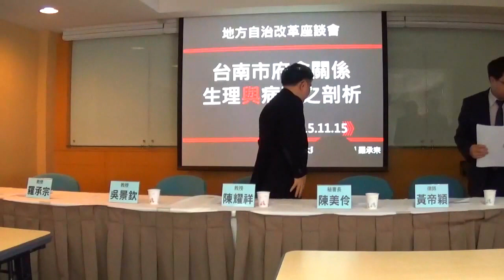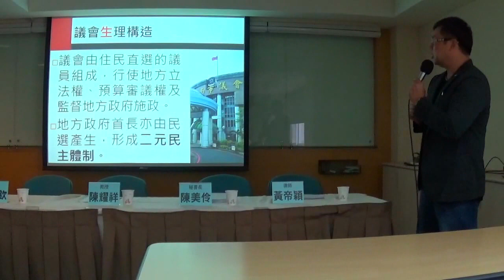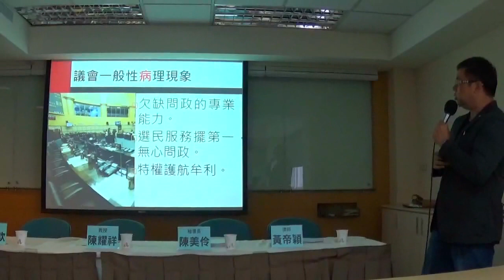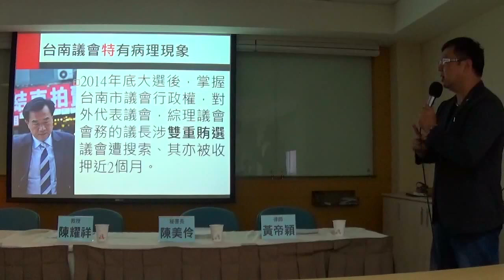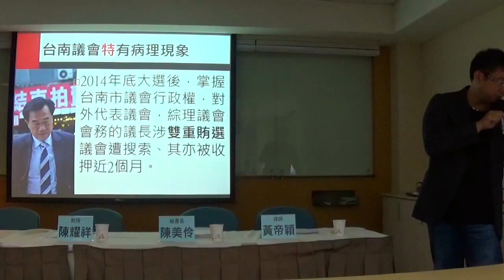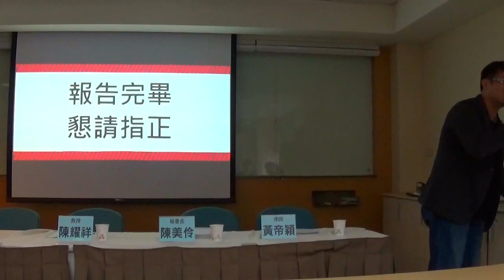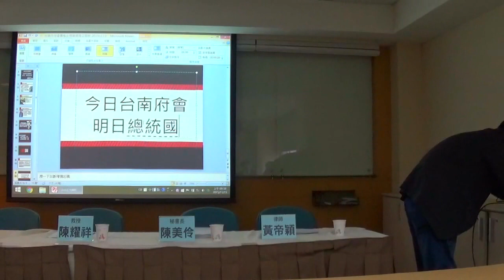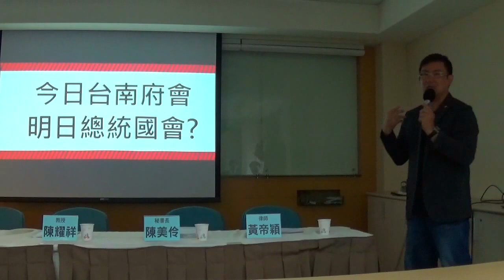1、主持引言：陳耀祥；與談：羅承宗、吳景欽（20151115地方自治改革）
針對近日「監察院彈劾」及「公懲會懲戒」台南市長賴清德等案，永社擬於11月15日上午發起一場「地方自治改革座談會」，邀請各界學者專家及台南市政府之代表，討論其中之憲法、地方自治法、監察法乃至於刑法等議題。

時間：11/15　09:15-11:45
地點：台大校友會館3樓A室（台北市濟南路1段2-1號）
主辦單位：永社

主持人：陳耀祥 / 臺北大學公共行政暨政策學系助理教授、永社副理事長

與談人：吳景欽 / 真理大學法律學系副教授兼系主任
　　　　陳美伶 / 臺南市政府秘書長
　　　　黃帝穎 / 律師
　　　　羅承宗 / 南臺科大財經法律研究所副教授

（依姓氏筆劃排序）

時間分配：主持人15分鐘、與談人每人25分鐘、綜合討論約35分鐘。